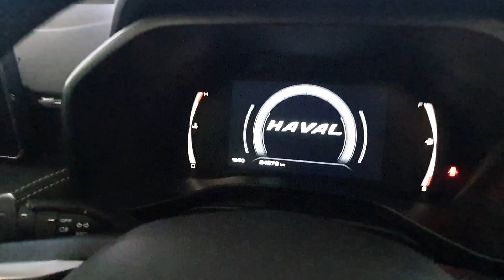2021 Haval Jolion 1.5t Super Luxury Dct - 24200KM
2021 Haval Jolion 1.5t Super Luxury Dct - 24200KM